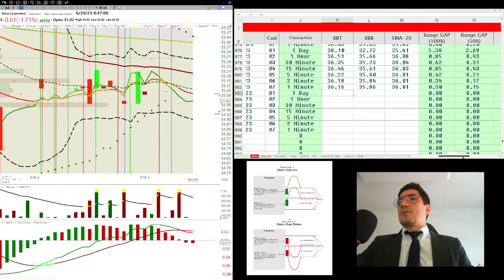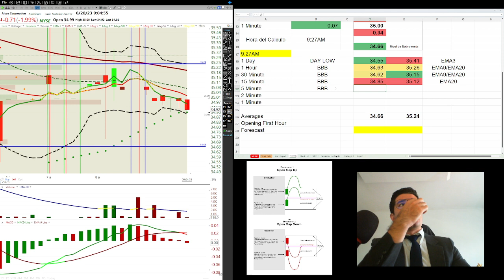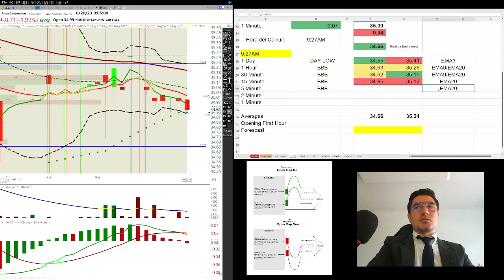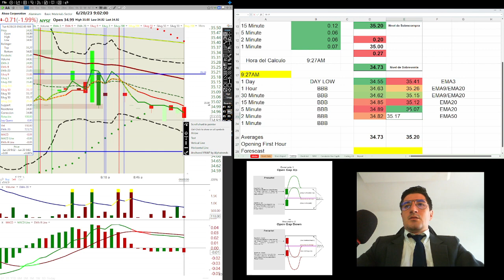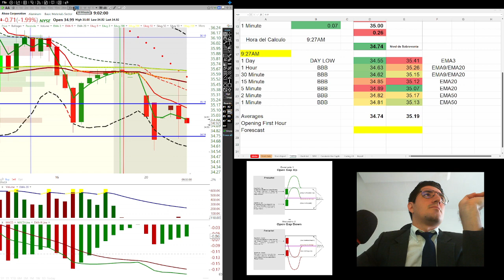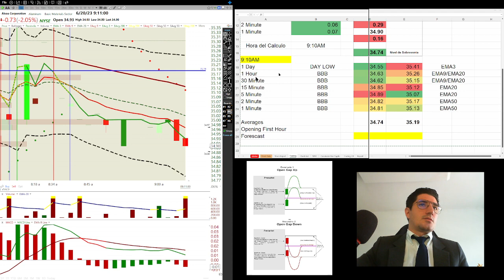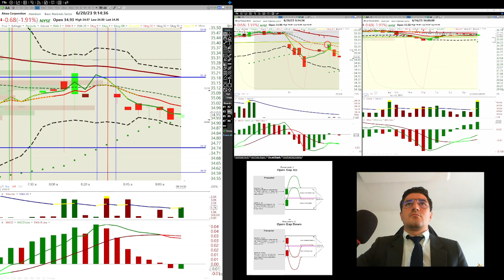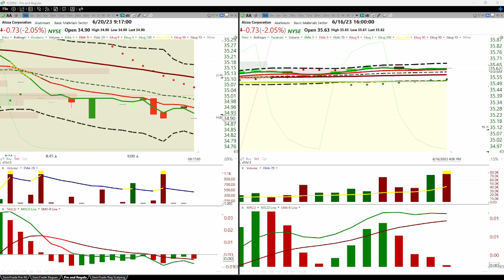Junio 20, 2023, Preparando la Apertura por Alumnos.